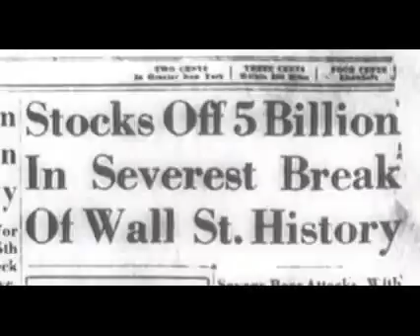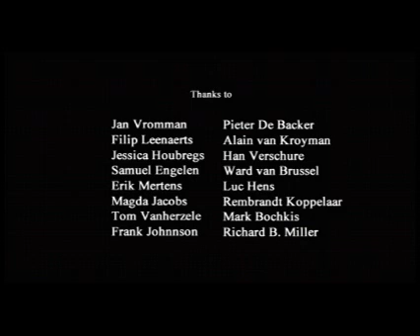Peak-oil part 2 of 2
documentary on the depletion of oil